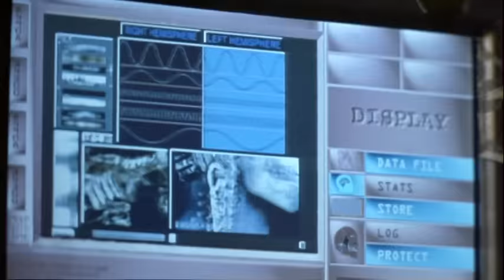The Matrix - Original Theatrical Trailer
A theatrical blockbuster at the time of its release in 1999, The Matrix proved to be a mind-blowing advancement in cinematic visual effects.

Set in the 22nd century, The Matrix tells the story of a computer hacker (Keanu Reeves) who joins a group of underground insurgents fighting the vast and powerful computers who now rule the earth. Available May 22, 2018 on 4k UHD Blu-ray and Digital UHD.